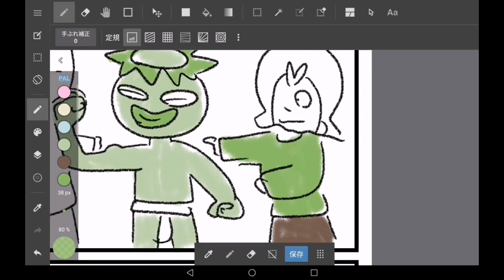とらたのメイキング解説 その811